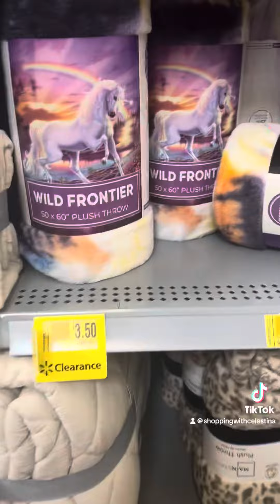Shop With Me at Walmart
Fall Decor is Here